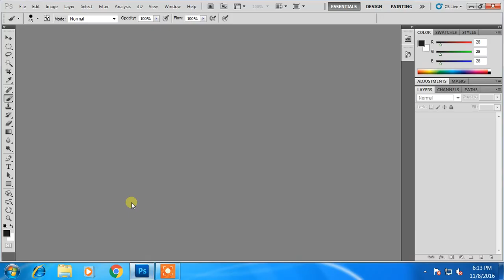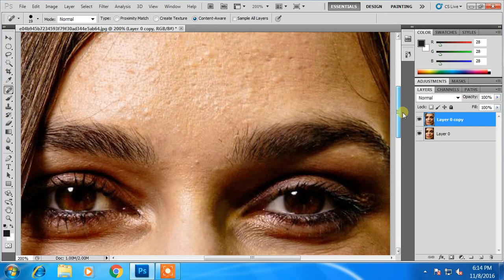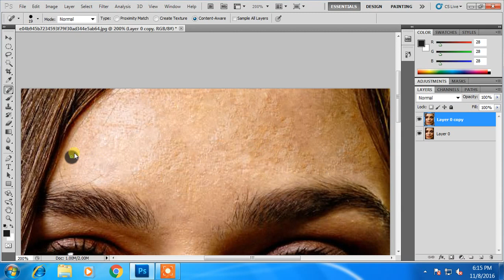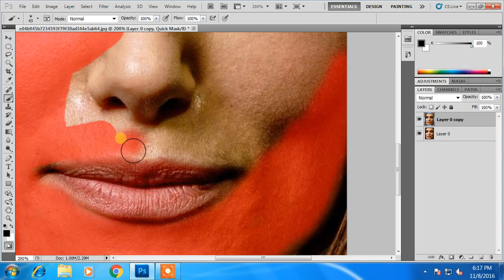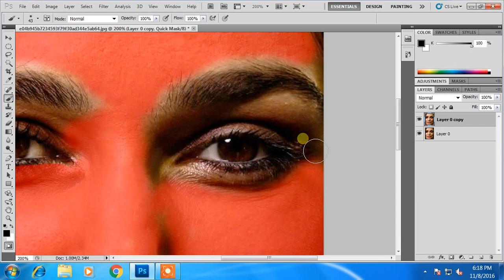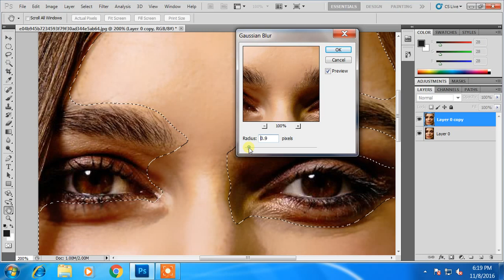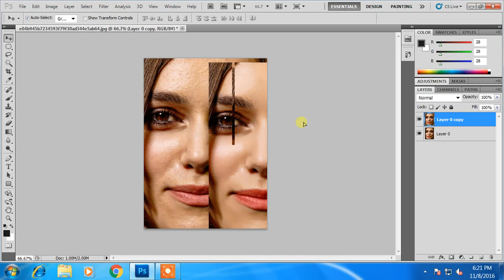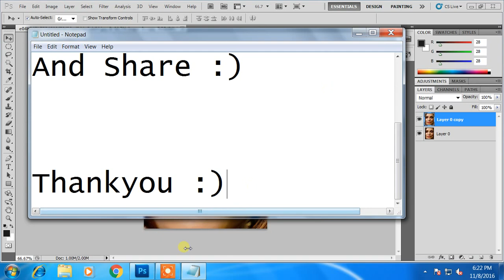Photoshop Tutorial: How To Retouch A Photo ( Beginners)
Retouching a Photo using Basics